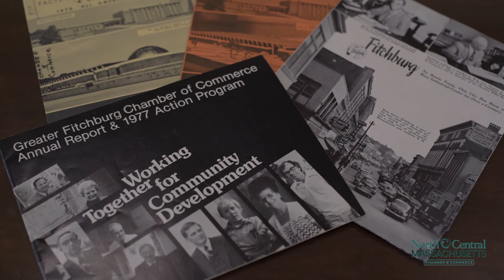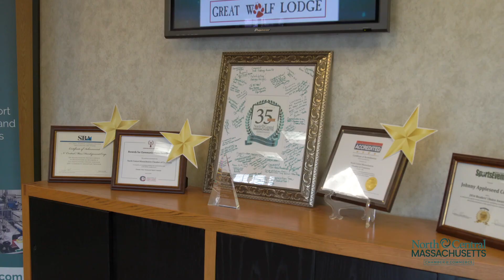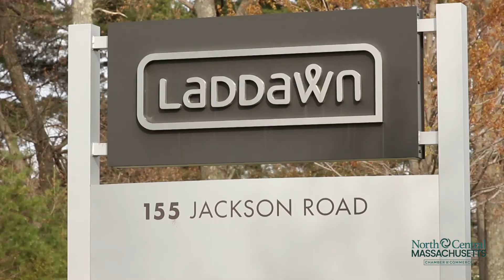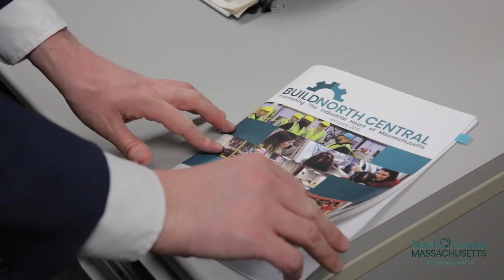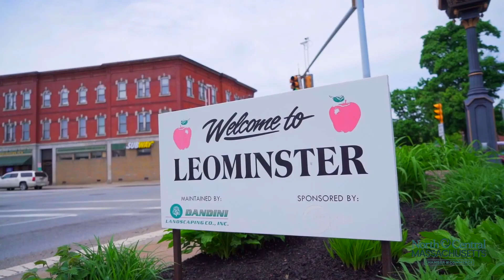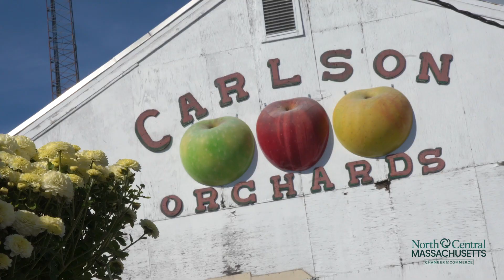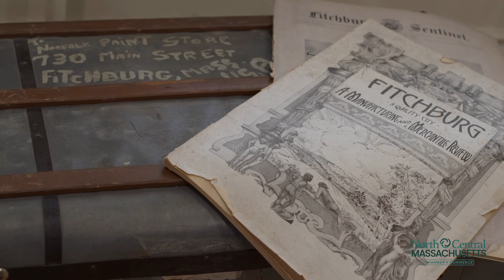35th Chamber Celebration Highlights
This video was created for the North Central MA. 35th Chamber Celebration event.

Some images & footage provided by Chamber...